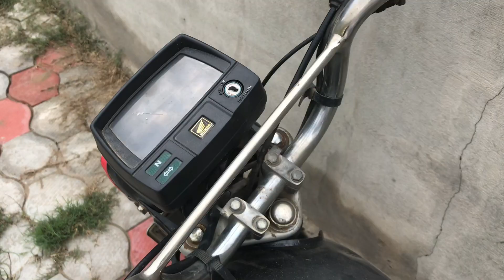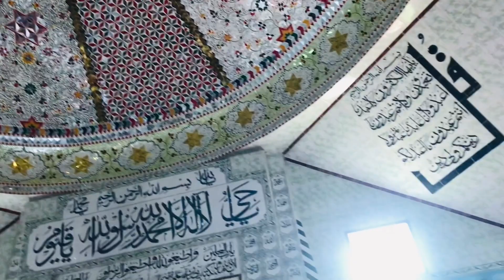Jamiya masjid jhanda azad kashmir | meetup new youtuber from kashmir